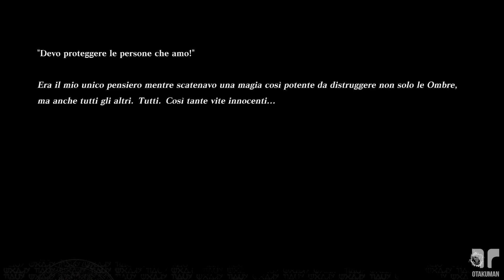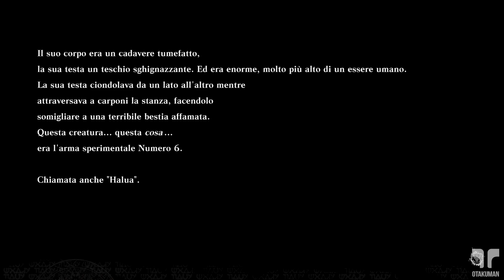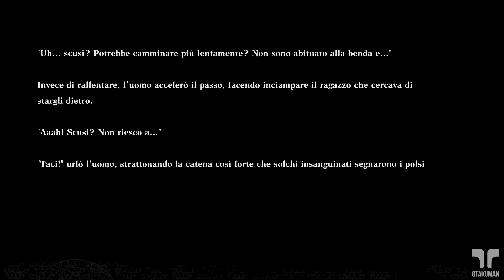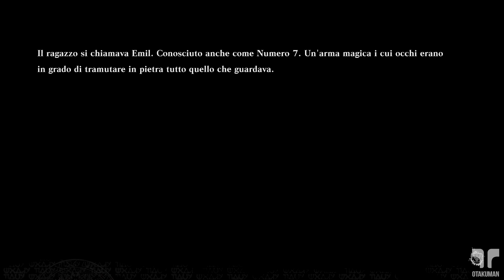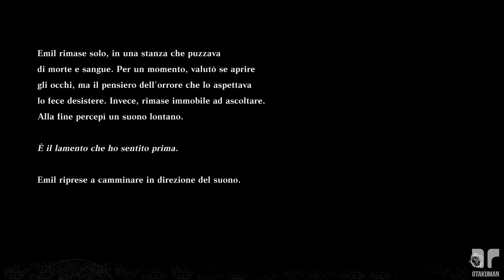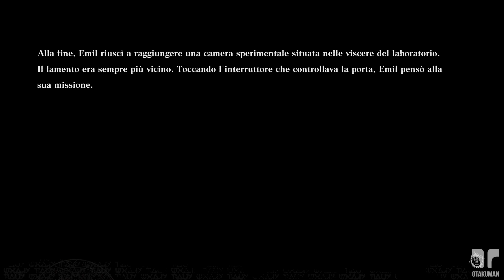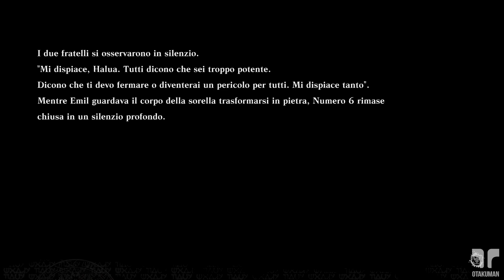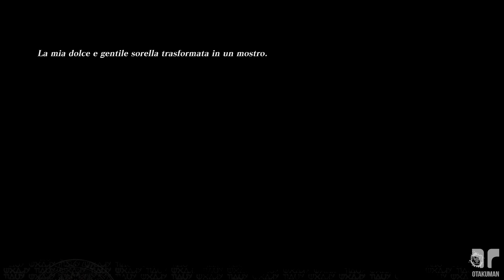NIER REPLICANT (ITA) -[B]- Parte 10: La Distruzione del Nido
⚡️PLAYLIST NIER REPLICANT VER.1.22474487139...⚡️

Gameplay 130! Remake del gioco Nier (per l'esattezza, della versione Replicant), uscito nel 2010, nonchè prequel di Nier: Automata e sequel di Drakengard. Premetto che non ho mai giocato al gioco originale quindi darò le mie considerazioni basandomi solo su ciò che ho provato o visto.
La storia è fantastica, ha un pacing e un ritmo davvero ottimo. Ha un'atmosfera unica e può sconvolgere l'esperienza del giocatore, soprattutto rigiocandolo, visto che si apprendono cose nuove nonchè scioccanti in una seconda partita.
Il gioco è molto fluido e ricalca perfettamente lo stile di Automata, paragonato al Nier originale che aveva un gameplay un po' più legnoso e "limitante". Non presenta moltissima varietà, ma per quanto può sembrare strano, questo non rende l'esperienza meno godibile visto che il sistema di battaglia, per quanto semplice, è soddisfacente e il mix di action con bullet hell è davvero divertente. In tutta franchezza, non vedo difetti nel gameplay base, le uniche cose che un po' "smorzano" l'esperienza sono i continui backtracking e soprattutto le fasi dei "sogni narrati", i quali, per quanto siano una scelta coraggiosa e narrino delle storie molto belle, frenano all'improvviso il gameplay.
Per me meriterebbe almeno un 8,5/9.

Questa sarà una guida principalmente "O.T.A." (Only the Alluing), quindi mostrerò principalmente le parti della trama, le battaglie importanti e così via, tagliando ogni possibile backtracking e all'occorrenza anche le schermate di caricamento. Però in caso di enigmi ben specifici e di sezioni di gioco più o meno "labirintiche", includerò anche quelle parti.
Come feci per Automata, includerò anche le partite successive, visto che solo con la "Run A" non si possono assaporare tutti i dettagli del gioco, poichè solo dopo la prima partita vengono introdotti nuovi filmati e altre cose come le traduzioni ai dialoghi delle Ombre. Nel caso delle partite successive, i tagli saranno maggiori, per lasciare solo le parti interessanti.
Ah, ho fatto il tutto assolutamente alla cieca, quindi non ho giocato sempre benissimo, chiedo scusa in anticipo 😅.

⚔️MODALITÀ⚔️
Giocato alla cieca.
Senza mai morire.
Difficoltà Normale.
Completati tutti i Finali.
Ottenute tutte le Armi (guida a parte)